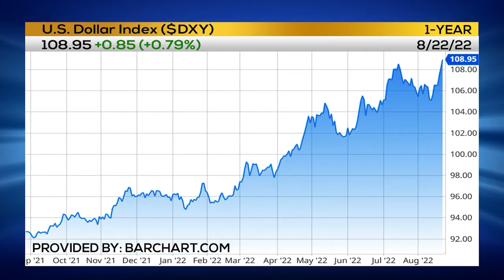Trading While FEAR Drives The Market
Chris Vermeulen, Founder of Technical Traders